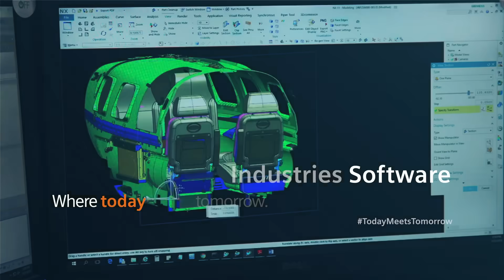Teamcenter X: Future ready Cloud SaaS PLM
Take a look at modern, instant-on product lifecycle management (PLM) with cloud software-as-a-service (SaaS) delivery.